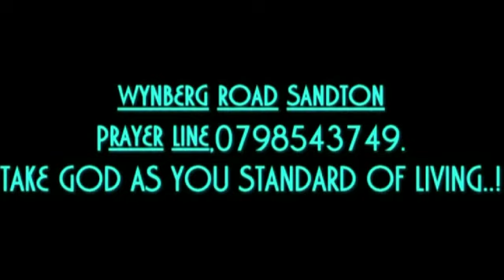ZIMBABWEAN 20/23 ELECTION PROPHESY. BY PROPHET D.SOLOMONS THE "TISHBITE".